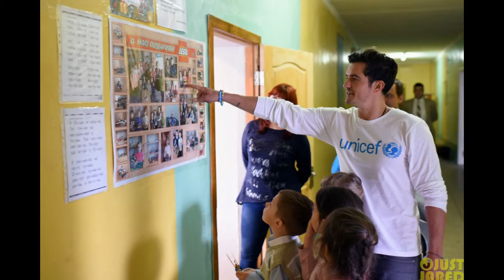Orlando Bloom Takes UNICEF Trip to Ukraine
Orlando Bloom smiles while playing with a young girl during a UNICEF trip in late April to a school in Veselka, Ukraine.

The 39-year-old actor was making the trip to raise awareness of the global education crisis facing children experiencing humanitarian emergencies.

Orlando visited classrooms that were affected by bombings, all while children and teachers were in the school.